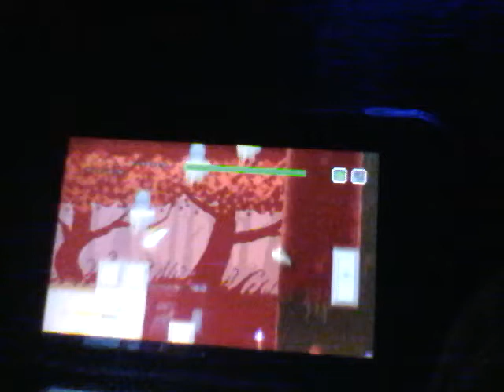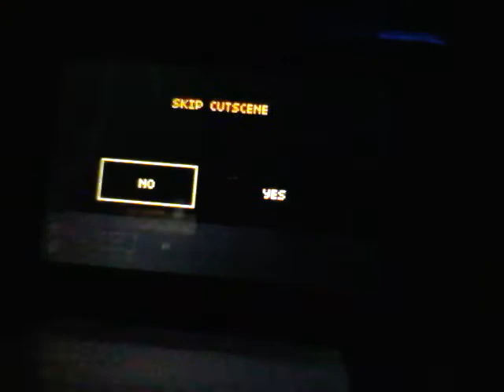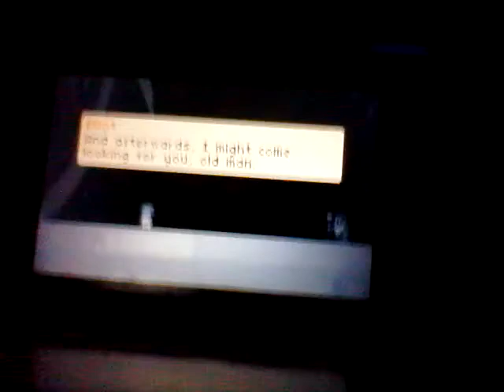Elliot Quest (Blind) Episode 33 This is Endgame!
Elliot is mad!